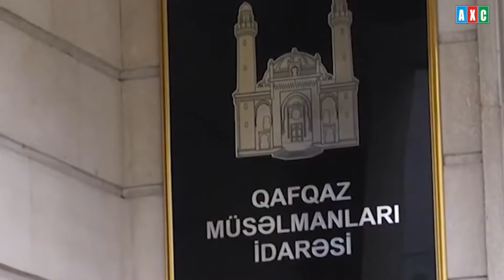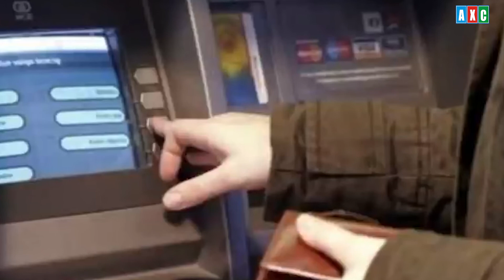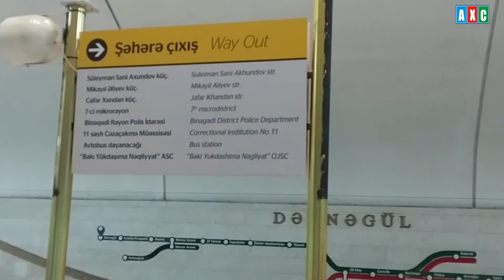AXC TV-NİN BU GÜNƏ (14.04.2021) XƏBƏR BURAXILIŞI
-    Bu gün müqəddəs Ramazan ayının ilk günüdür;
-    Aprelin 9-da Kürdə batan 5 yaşlı uşağın meyiti tapılıb;
-    “Ukrayna müharibəyə başlasa, yeni torpaqlar itirəcək” - Eldar Tağıyev;
-   Pensiyaların məbləğində artım;
-   Yol polisi Ağsu rayon sakinini vudub;
- “Türkiyə “hava-hava” raketini uğurla sınaqdan keçirib” -  Ərdoğan;

- Gürcüstan parlamentinin 6 deputatı hakim  partiyadan istefa verib;

-  “Bakı metropoliteni”ndə daha bir mühüm yenilik.
Aa